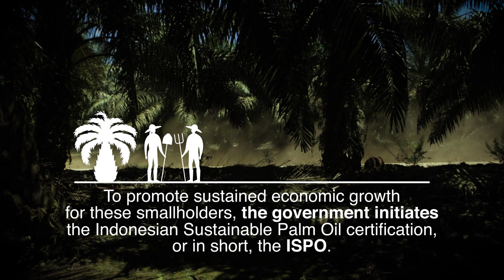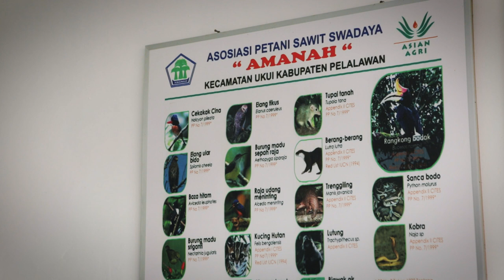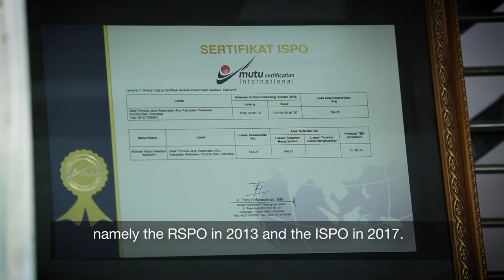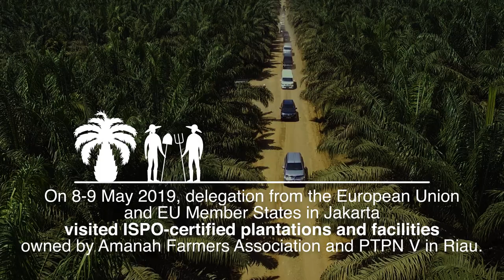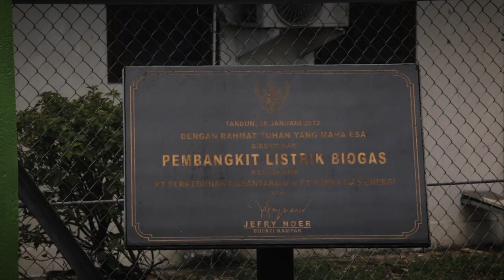A Story of Indonesian Palm Oil: Economic Welfare and Environmental Sustainability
Industri kelapa sawit Indonesia berkontribusi mensejahterakan jutaan pekerja dan petani kecil. Sertifikasi Indonesia Sustainable Palm Oil (ISPO) melapangkan jalan Indonesia menuju tata kelola sawit yang berkelanjutan dengan membantu memastikan pembangunan ekonomi sejalan dengan pelindungan terhadap lingkungan hidup.

Palm oil industry contributes to the welfare of millions of workers and small farmers in Indonesia. Indonesia Sustainable Palm Oil (ISPO) certification system paves the way for Indonesian sustainable palm oil management while ensuring economic development goes hand in hand with environmental protection.

Jakarta
kemlu.go.id